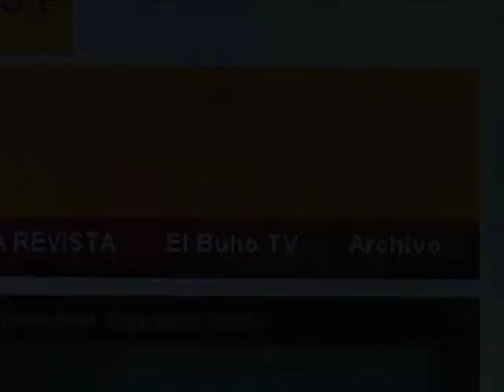La página elbuho.pe se renueva